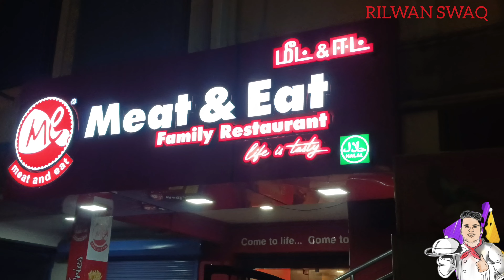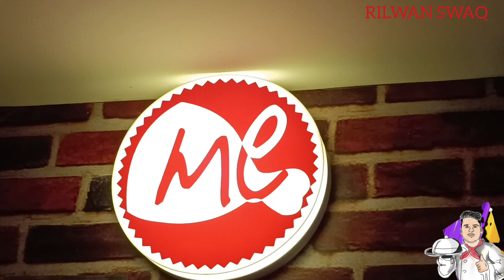meat || and eat 🍔 || Only Non veg Lovers || Allowed 😋|| ®ilwan SwaQ🍴